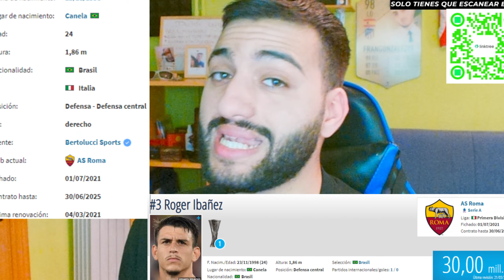❌EL FUTURO DE JOAO FELIX CADA VEZ MAS CLARO Y💥 EL NUEVO OBJETIVO DEL 🔴⚪ATLETI PARA LA DEFENSA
Te invito para que estés directo así me recomiendas videos y reaccionar en directo
ENLANCES